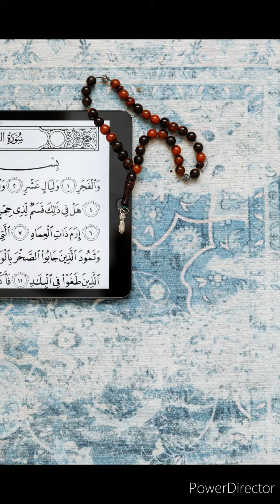tilawat quran || abdul rahman mossad || Surah rahman || surah yaseen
tilawat quran e pak
tilawat quran majeed
tilawat quran zia ul islam
tilawat quran tilawat
tilawat quran abdul rahman mossad
tilawat quran abdul rahman mossad surah yaseen
tilawat quran abdul basit
tilawat quran abdul rahman mossad surah baqarah
tilawat quran abdul rahman al sudais with urdu translation